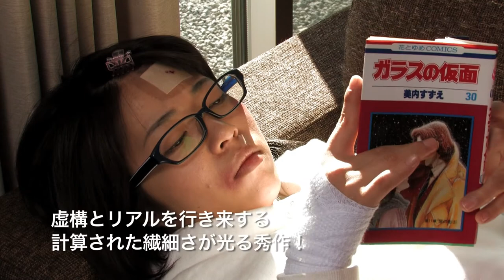『Open the Cover 未公開映画のフタを開ける』映画オリジナル予告編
『ダムライフ』
子供の頃、母親の制止を聞かずに誤って妹を刺し殺してしまった小谷。母親に激しくなじられた彼は、コミュニケーション能力を著しく欠き、言われたままの単純行動しか取れない人間に育ってしまう。青年となった小谷は人里離れたダム工事の現場で働き始めた。作業員仲間からは疎まれて、恰好のいじめの対象になる。だが、不慮による同僚の転落死をきっかけに事態が急変。他者を殺すことに疑問を持たなくなった小谷のトンデモ大殺戮が始まる…。
Ⓒ 北川仁

『つまさき』
中学生の繭子は、交換日記をやり取りする親友の澄江が拒食症で入院したことをきっかけに、学校に行かなくなる。綴り続ける相手のいなくなった交換日記。「今日は昨日の続きで、明日は今日の続き…」繭子は、世界がこのまま変わらないのなら、自分を変えてみようと思い立つ。長いおさげ髪を切り落とし、背伸びをして歩き出した繭子は、澄江と共に過ごした河原で、仕事をサボる不動産屋の営業マン・石川と出会う。孤独な石川から小遣いを渡され、河原で日々ふたりで過ごすようになるが、ある日唐突に別れを告げられる。繭子は石川から受け取った金を全て使って澄江へのプレゼントを買い、澄江の病院へと向かうが…。
Ⓒ 加瀬仁美

『スーパーローテーション』
演劇学校に通う由貴は、恋人の朔也と別れたばかり。
同級生たちと出かけたキャンプで、同じ俳優という夢を追いかける晃太と惹かれ合う。
由貴のアパートに晃太が来た日、偶然朔也と鉢合わせになる。由貴の態度に逆上した朔也は、二人に容赦ない暴力を振るう。復讐心に燃えた由貴は、朔也を追い、思い切り殴り返す。
療養のため実家に戻る由貴。会いたくもない幼馴染み、変わらない田舎の風景。苛立つ由貴に、兄や両親はどこまでも優しい。
再び上京した由貴は朔也を訪ねるが、朔也は実家に帰っていた。
同級生の春花と治は俳優を諦めて結婚し、由貴はまた夢を追いながら晃太と同棲を始め…。
恋は終わり、また始まり、終わる。優しい傷跡を残して。
Ⓒ 日本映画学校

2015年3月21日（土）より新宿K’s cinemaにて春休み独占ロードショー